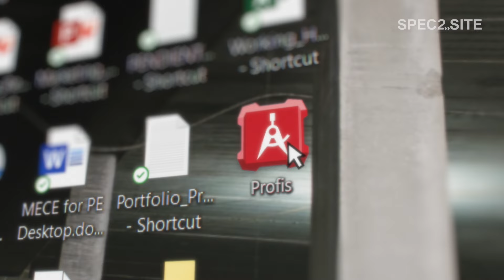Spec2Site: Our commitment to engineers and contractors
We help construction industry professionals to better connect design and jobsite, enabling installations as specified. Discover Spec2Site today